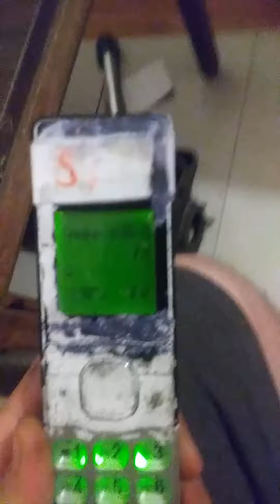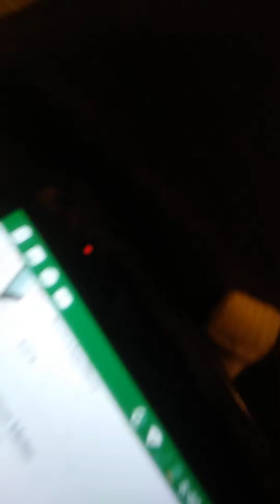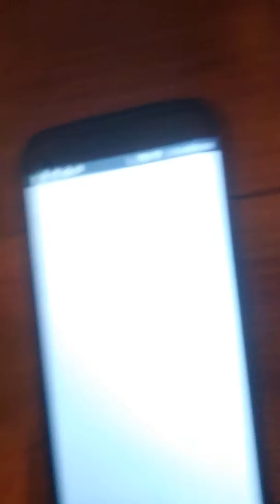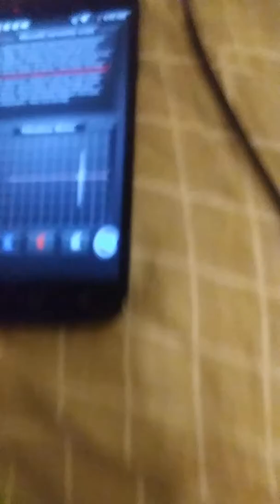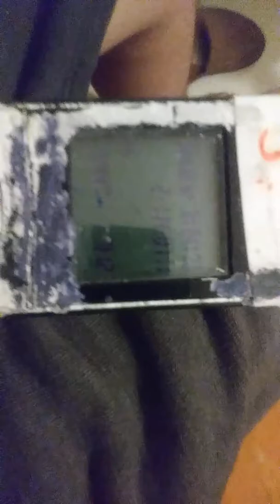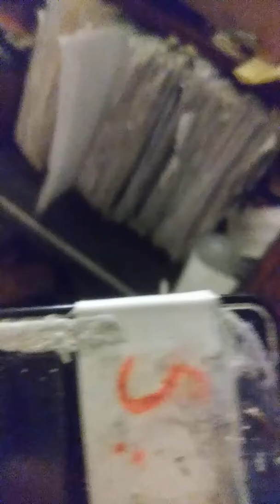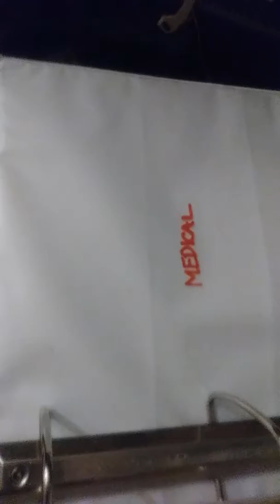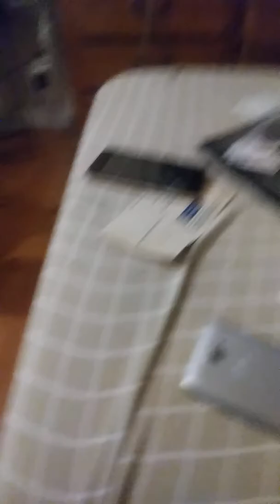July 12, 2018